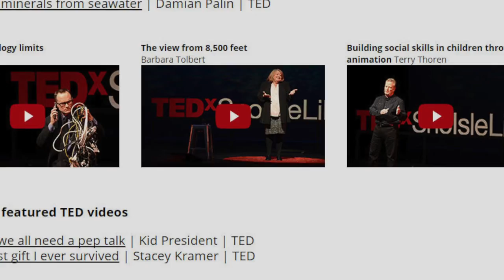TEDxSnoIsleLibraries: A Library Without Walls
On Nov. 6, 2015, Sno-Isle Libraries made history with TEDxSnoIsleLibraries. Hundreds, if not thousands, of people connected with Sno-Isle Libraries in a new way through our first TEDx event. We’re planning our next TEDx event for Nov. 18, 2016, with the theme “Transformations.”